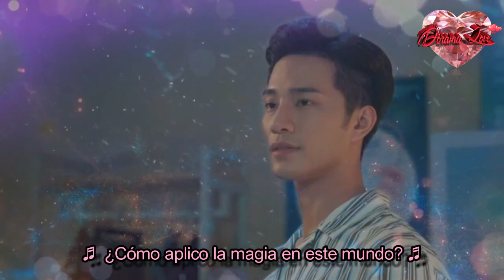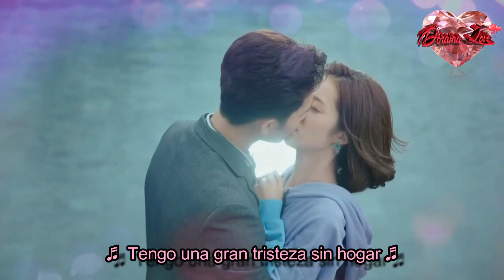Li Zi Kai (李子璇) - Gravity (万有引力) - My Girlfriend Is An Alien - OST - Sub Español (DORAMA LOVE)